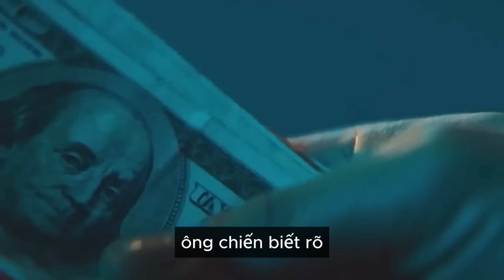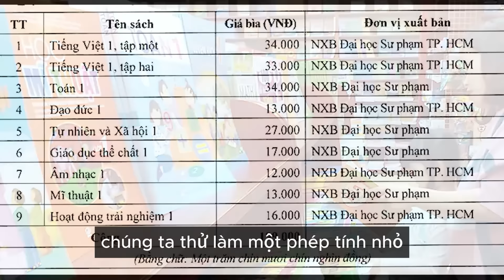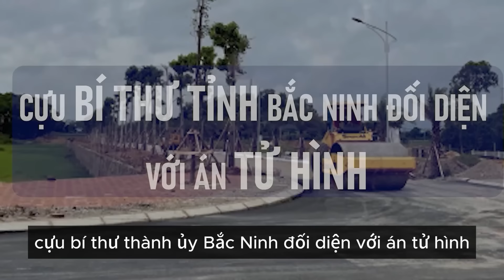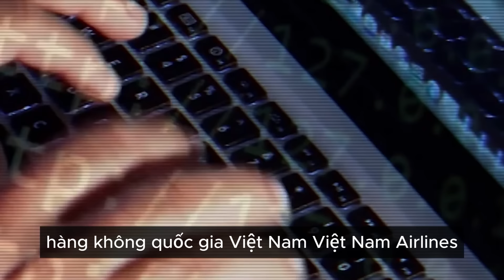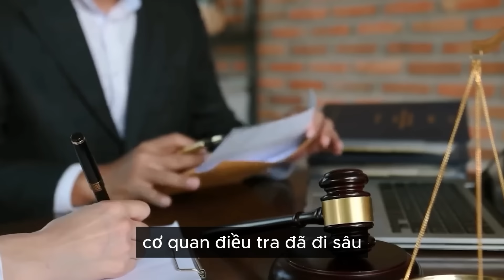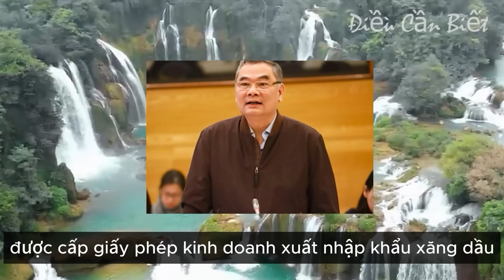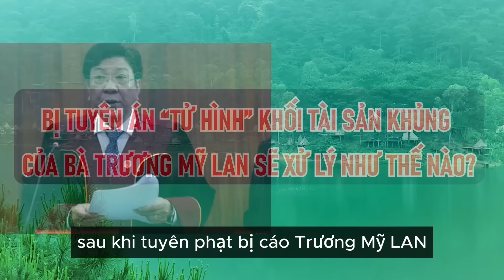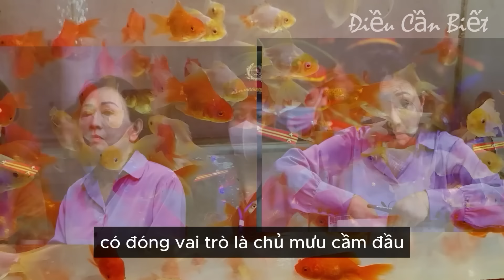TBT TÔ LÂM ĐỐT LÒ: BẮT KHẨN CẤP NGUYÊN CHỦ TỊCH XÃ SAI PHẠM ĐẤT ĐAI NGHIÊM TRỌNG